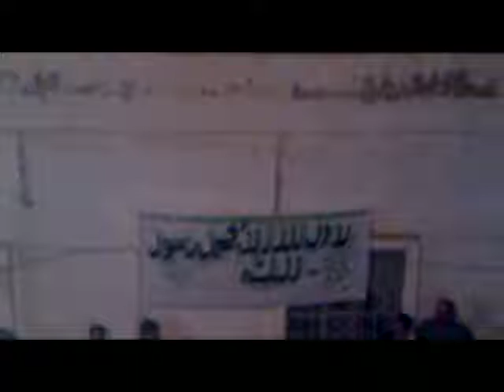القصير28-12مسائيةمسجدالأبطال ياحمص نحن معاكي للموت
تجمع أحرار حمص تنسيقية القصير